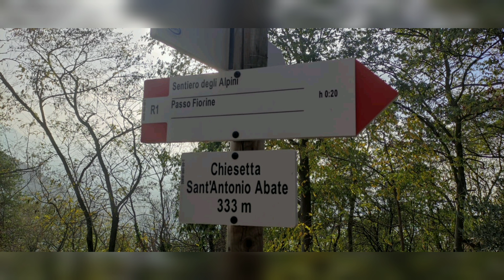Chiesetta di Sant'Antonio Abate a Teolo PD. Foto aeree e del sentiero.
Chiesa di San Antonio Abate in Teolo PD. Collage di immagini in 4K.

Qualche anno fa ho visitato questa chiesetta. Ricordavo una corda utile per suonare la campanella. così sono tornato. Quest'anno però non c'era più. Ho voluto quindi realizzare un video al meglio che potevo anche senza questo particolare.

. Buona visione!!!